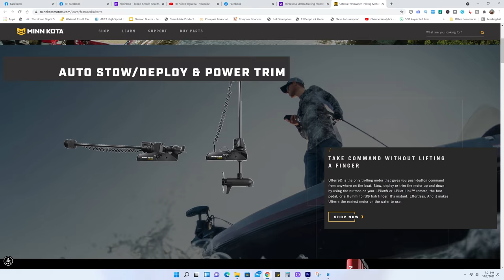Pedal KAYAKS are DEAD This is why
Buy the amazing AUTOBOAT GPS Trolling Motor HACK here (TBnation.net affiliate) use code ALIEXFOLGUEIRA to save some money (Discount Code works for most products at TBnation, motors, boat build kits and so on)
Are PEDAL kayaks done for? Well yes, I think they have to change, but thats for another video, in this video I go over the reasons why they are dead to many, and of course I also give you reasons why they are not!
Hey, it's Aliex! As always, I'm here to give it to you straight. Every kayak angler needs a top-notch battery that won't break the bank, and for me, that's Amped Outdoors! I've been powering my fishing kayaks with Amped since 2019, and I've never had a single issue. Your gear deserves the best – power it with Amped Outdoors!
• Kayak Battery 60Ah Lithium (LiFePO4) 12.8V Battery- Bluetooth - IP67 Waterproof – Waterproof and compact, it fits almost anywhere!
• 100Ah Lithium Battery (LiFePO4) 12.8V – Bluetooth – Powers my GPS and trolling motor for days on end without needing a recharge.
• 24V 50Ah Trolling Motor Lithium Battery (LiFePO4) – Bluetooth – The perfect match for your NPV NK180 motor.
• 36V 50Ah Trolling Motor Lithium Battery (LiFePO4) - Bluetooth - IP67 Waterproof – Go 30+ miles at 3-4 MPH with your NPV NK300 or NT300
• For powering Livescope and other forward-facing sonar, check out these amazing Amped batteries
• 30Ah Lithium Battery (LiFePO4) - Tall Version – This tiny 12v battery fits anywhere and powers anything.
Amped Outdoors stands out because they offer real warranties, excellent customer support, and are owned by Matt – a passionate angler just like you!
Remember, using my code ALIEX5 is the only way I get credit for my work.
Mighty Autoboat (soon to come with a smart head, for an easy setup without crazy cables) - Buy exclusively from TBnation, use code Aliexfolgueira for savings. The code works on 99% of the products TBnation sells!

Rig your kayak like a pro with YakGadget accessories! Save money with my code:
• Code: ALIEXFOLGUEIRA
My secret weapon for YouTube success? TubeBuddy! Sign up for free or upgrade and save 20% with code: Aliexsbuddy
If you find my content valuable, here are ways to help keep this channel going:
• Cash: $afishingtv
Thank you! Aliex Folgueira